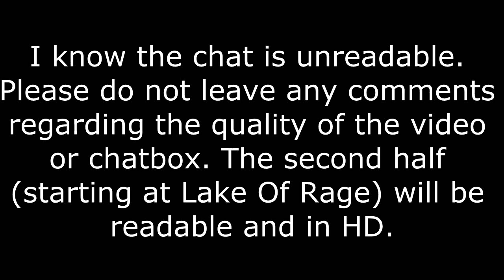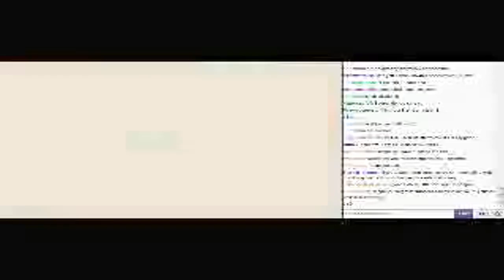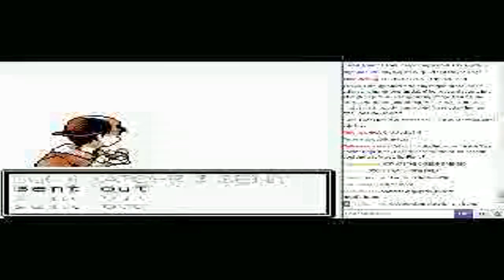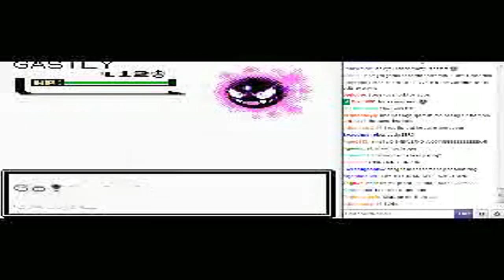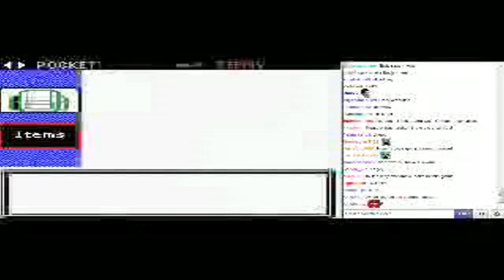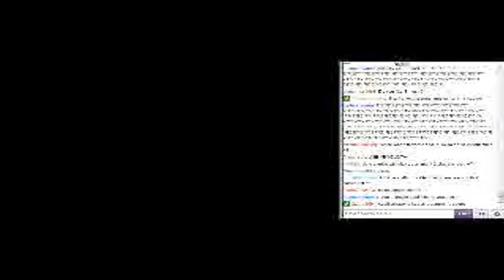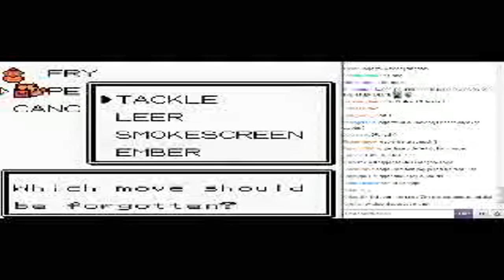Pokémon Gold: Underdog Run - Part 7: Scope Rapping Eminem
At this point we've just lost our mind.

In celebration of my 1000th upload and 9000 subscribers, I decided to stream Pokemon Gold. I did a 100% underdog run, which entails obtaining all 16 badges, beating Red, and catching all the legendaries. My team consisted of underused Pokémon with the exception of my starter. I streamed up to the Lake of Rage on July 2nd,2012 and will be uploading it all here. The second half was streamed on July 4th, 2012 and will also be uploaded as part of this series.